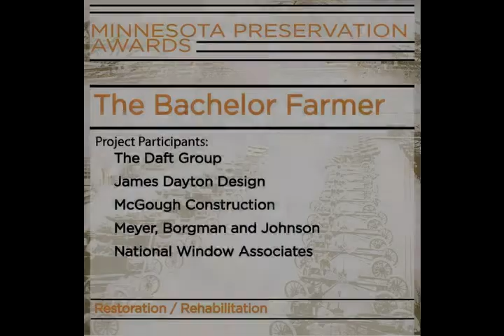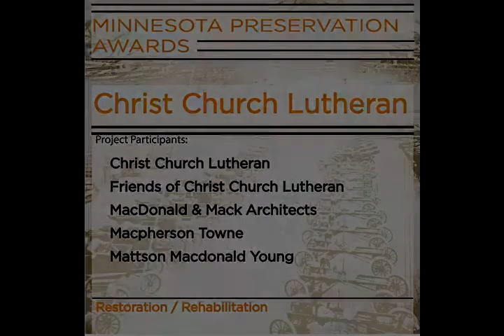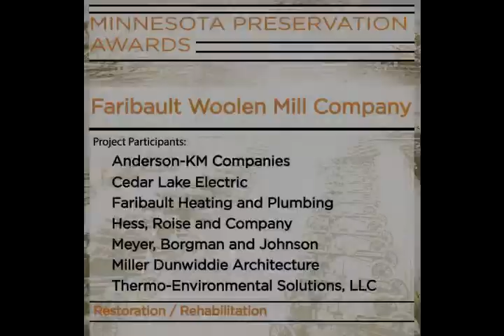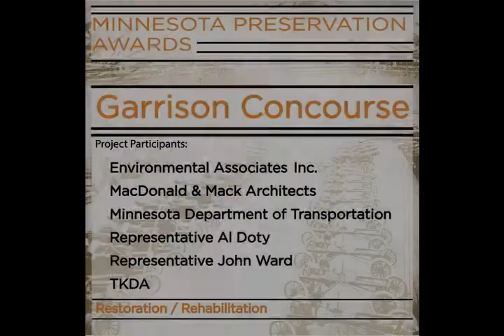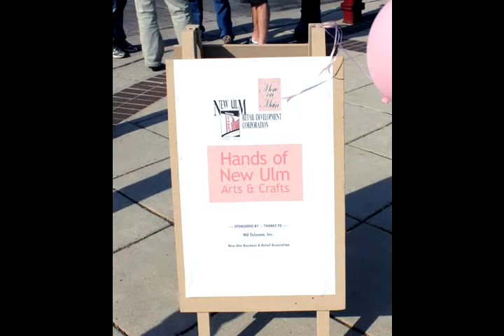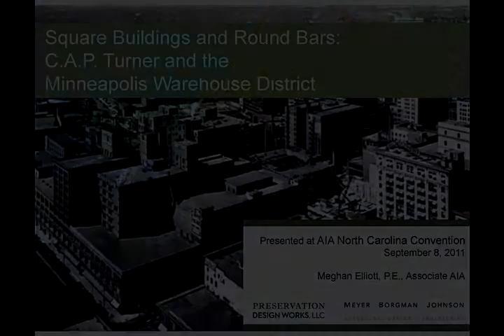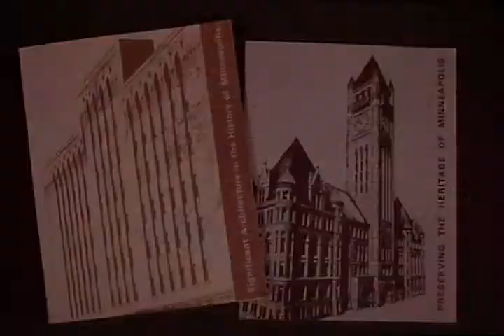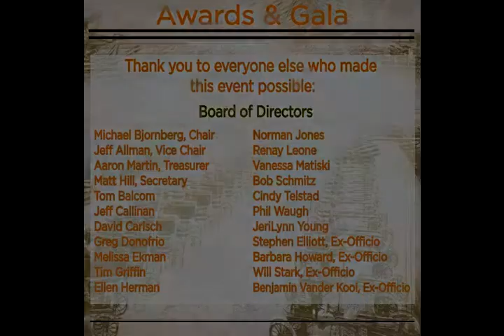Minnesota Preservation Awards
The slideshow highlighting our 2012 Minnesota Preservation Award Winners!